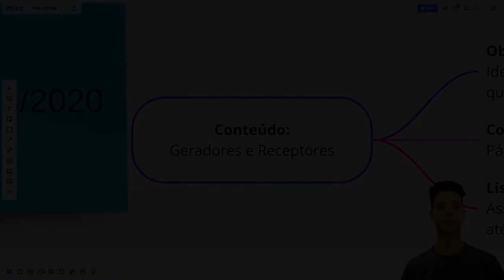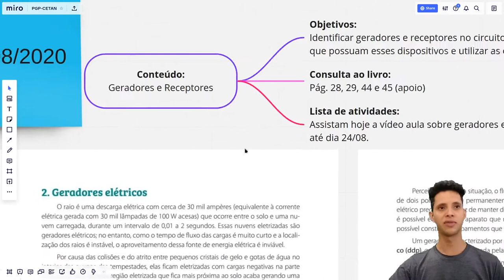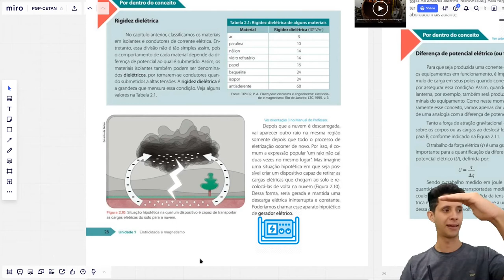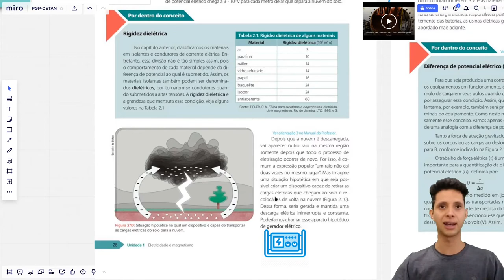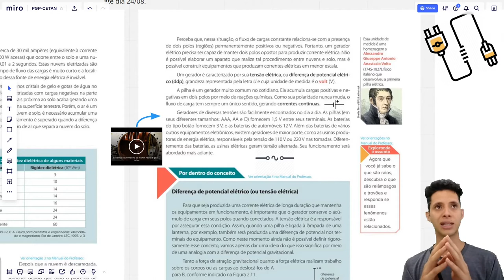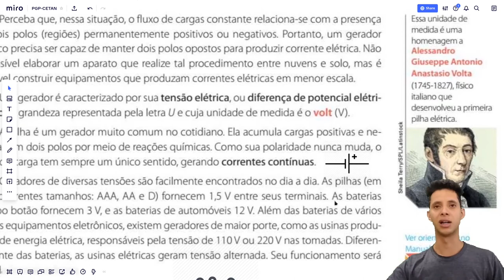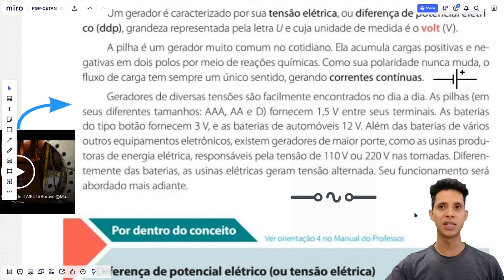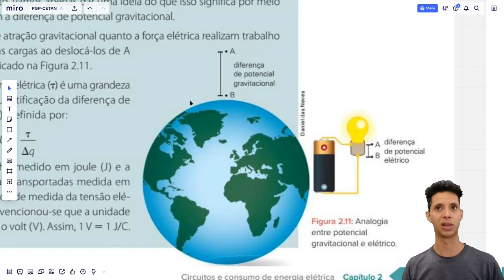Geradores Elétricos - Eletromagnetismo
Características de um gerador.
Identificar geradores elétricos de corrente contínua e alternada.